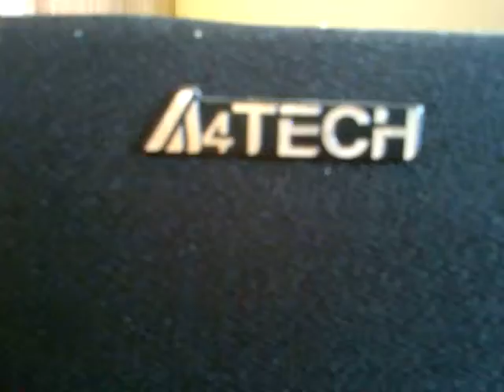A4 Tech EVO S7 2.1 vs Panasonic TX-L37E30E speakers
a confrontation